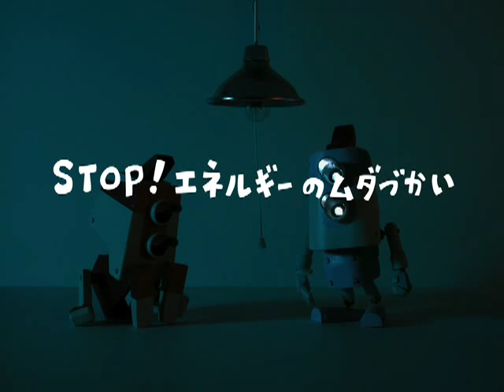STOP!エネルギーのムダづかい カチリとバチリ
2009年に制作されたSTOP!地球温暖化CM。